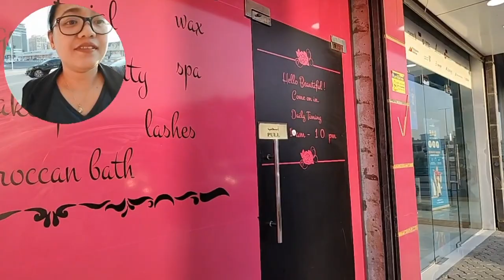Ladies Salon in RAK || United Arab Emirates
Marhaba Claudienation!

Sending ❤ from Claudie Day Vlogs.